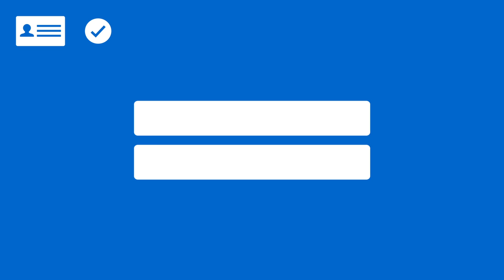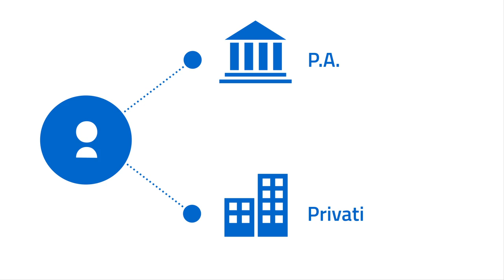SPID, Sistema Pubblico di Identità Digitale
Il Sistema Pubblico di Identità Digitale, SPID, è il nuovo strumento per gestire con una modalità semplice, sicura e diffusa il riconoscimento in rete delle persone fisiche e giuridiche durante l’accesso ai servizi on line.
A regime, SPID permetterà a cittadini e imprese di accedere con un'unica Identità Digitale - usando lo stesso nome utente e password, da computer, tablet e smartphone - a tutti i servizi online delle pubbliche amministrazioni e potrà essere adottato su base volontaria anche da organizzazioni e imprese private.